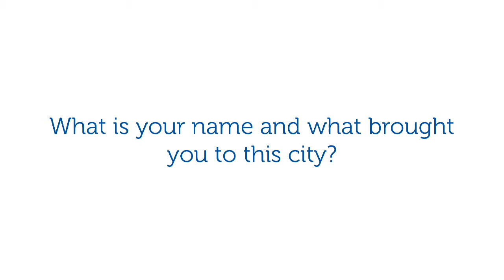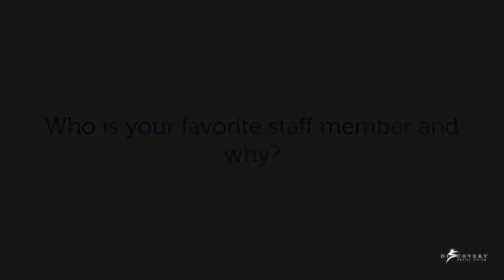Raymond Granito - Discovery Village At Sarasota Bay resident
Raymond likes living at Discovery Village, knowing he won't have to move if something happens to his health.  He describes the building as a 5-star hotel, he likes not having to worry about bills, and he enjoys his freedom at Discovery Village. Raymond feels that the staff truly cares for him and the other residents.